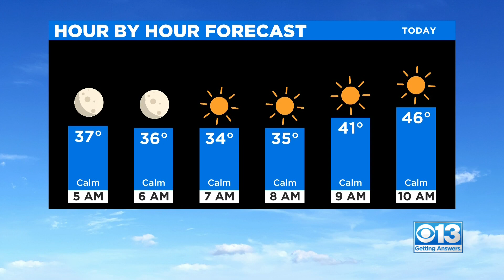Thursday Weather Forecast - Jan. 27, 2022